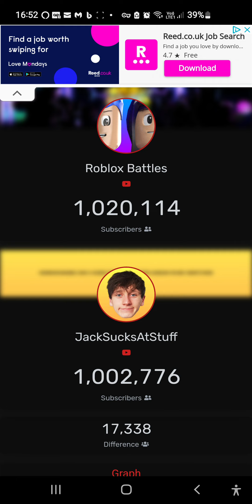Jacksucksatstuff Vs RB battles.